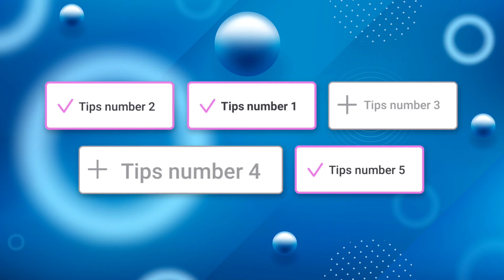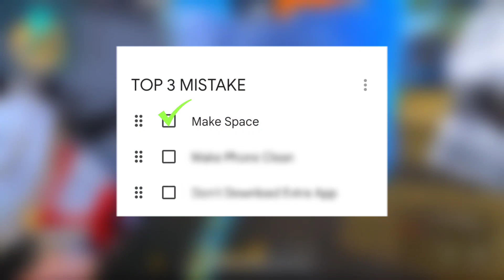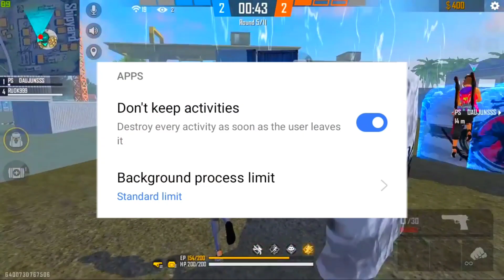How To Fix Lag Problem In Free Fire Max || How To Fix Lag Problem After Ob35 Update || Mr Joy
In this video I will show how to fix lag problem in free fire max or how to fix lag problem in free fire max after update

how to fix lag in free fire max
free fire max lag fix,free fire lag fix
fix lag in 4gb ram mobile free fire max
free fire max lag problem
free fire lag fix config file
how to fix lag free fire
how to solve lag problem free fire